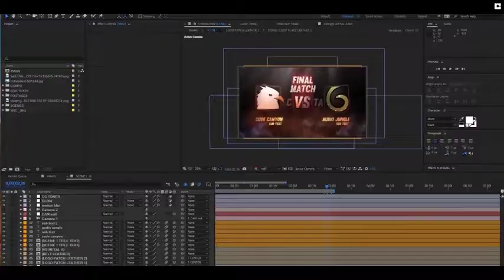VS Pack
FullHD & UHD resolution
    Modular Structure
    tutorial video included
    Drag & Drop replace footages
    Multi-purpose